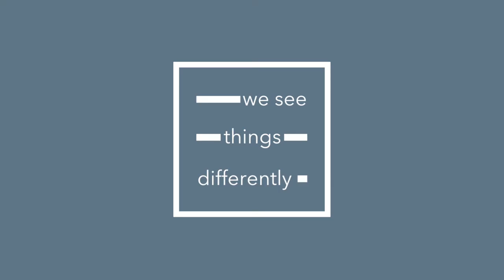Emmert & Parvin Recruiting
Emmert & Parvin, LLP is currently seeking attorneys with established practices in a variety of fields including commercial litigation, family law, real estate, and probate/

Our dynamic team includes lawyers who prefer to work in our downtown Dallas offices or remotely (work-from-home). Our technology and systems make it possible for lawyers to efficiently work from anywhere while keeping their practice costs very low.